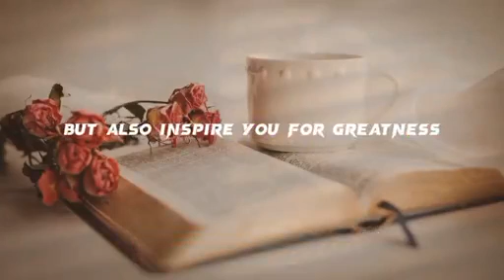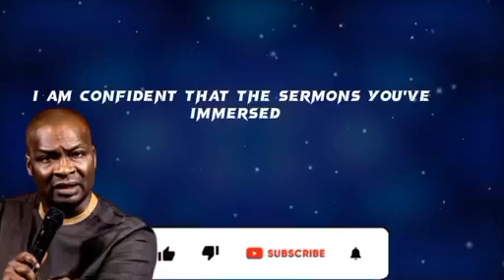HOW TO COMMAND OPEN DOORS TO LIFE AND DESTINY | APOSTLE JOSHUA SELMAN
For easy access to messages shared on this page, search for:

joshua selman
koinonia abuja
koinonia global
koinonia videos
Koinonia global apostle joshua seiman
sbhic connect
selman'â€™s videos
online sermons
commanding results
koinonia messages
apostle selman
koinoniasermons2021
koinoniawatchtv
koinoniasermons